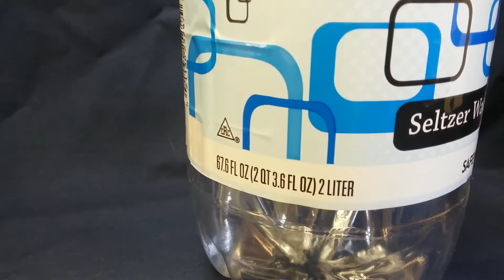Measuring Liquid Volume with a Graduated Cylinder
I created this video as a short introduction to measuring liquid volume for my 7th grade life science students.